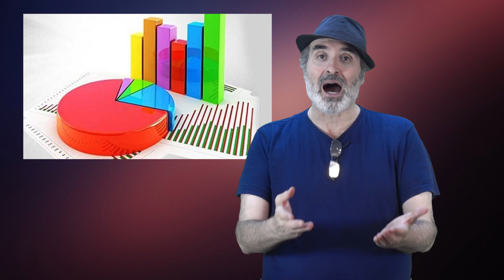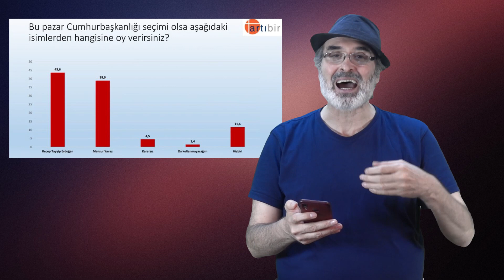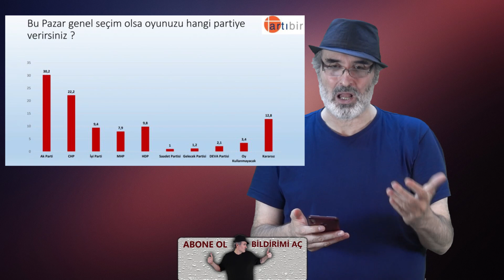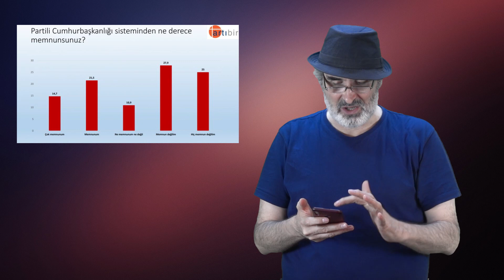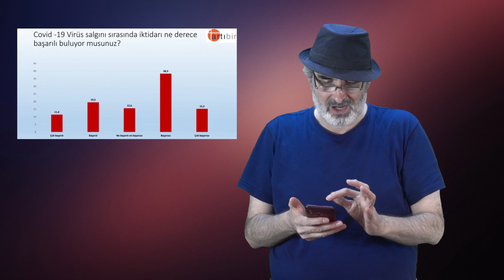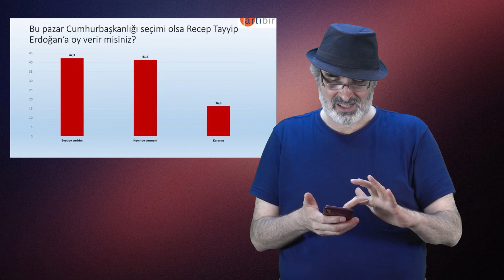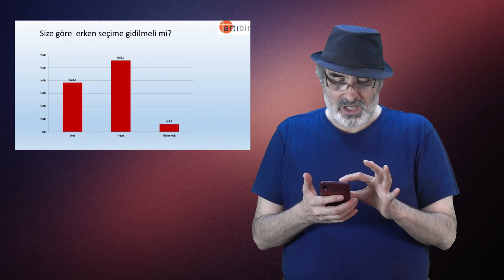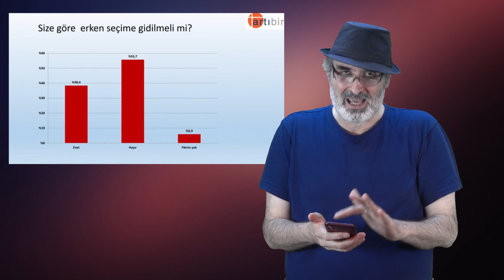Anket sonucu: Erdoğan'ın ensesinde Mansur Yavaş var!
Türkiye'nin muhalefetsiz olmasının etkileri en iyi anketlerde ortaya çıkıyor. ArtıBir Anket Şirketi'nin yaptığı son araştırmaya göre vatandaş cumhurbaşkanlığı sisteminden memnun değil, Erdoğan'ı da başarısız buluyor ama ondan da vaz geçmiyor. RT Erdoğan'a şu an en ciddi rakip ise Mansur Yavaş görünüyor...